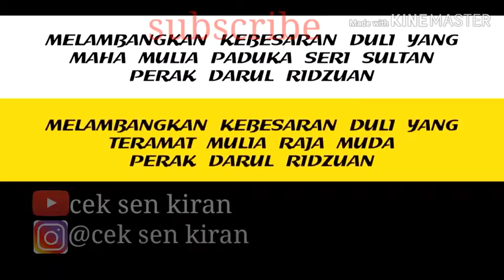IPOH PEREK DARI PANDANGAN UDARA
Jangan lupa untuk disubscribe like,coment & shere